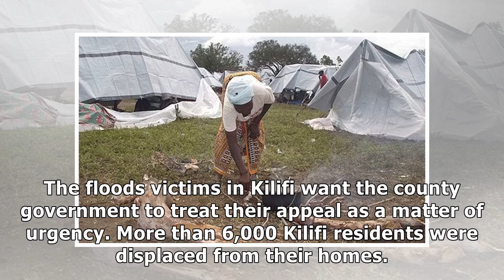Kenya Flood Victims Appeal for Condoms, Contraceptives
The floods victims in Kilifi want the county government to treat their appeal as a matter of urgency. More than 6,000 Kilifi residents were displaced from their homes. Photo: Charles Lwanga/Nairobi Ne...